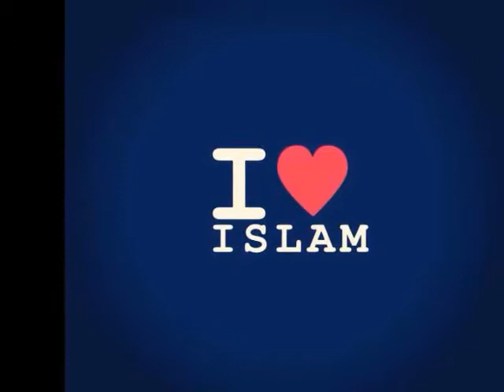yax baskan xahar